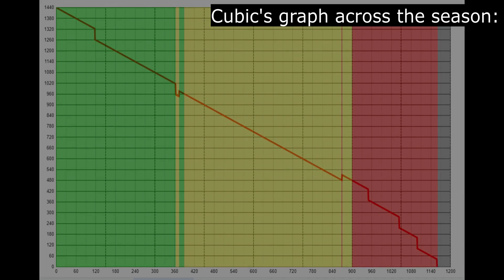THE END OF TIME - Cheap Life: Limited Time Offer [#08 / FINALE]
Welcome back to the third season of Cheap Life! This time around it is based on Grian's Limited Life, where each player has 24 hours to live, and that's all...

Episode 8 was pretty much destined to be the finale since we all had such pitiful amounts of time left. Starting off with 3:30:00, can I survive long enough to beat my personal best of 8th place in season 1? Find out by watching...

Thank you to:
- Pm7 for developing the plugin used
- loneArk for hosting the server
- Ectone for scheduling our sessions
- Grian for developing the life series altogether
- As well as all of the other players for always making this enjoyable to record!

0:00 - 3:43: Darts (42 Clubhouse Games OST)
3:43 - 4:41: ‘Undaunted’ by Kevin Macleod
4:41 - 6:44: Grid Attack (Final Pieces) (42 Clubhouse Games OST)
6:44 - 10:55: ‘Imperium’ by J.R.S. Schattenberg
10:55 - 13:49: ‘The End of Mankind’ by Machinimasound
13:49 - 15:10: ‘Escape From The Temple’ by Machinimasound
15:45 - 19:55: ‘Chaoz Airflow’ by ParagonX9
19:55 - 20:21: ‘Heroic Age’ by Kevin Macleod
20:23 - 21:42: Mario Circuit SNES OST

Players:
- _Pm7 - @Pm7MightExist
- _axoplasm (Axo) - @_axoplasm
- Abdron - @Abdron
- Blueracket - @bluerackett
- BluuGaming - @bluubewwies
- Chloris - @Chlormis
- Critechno (Fern) - @critechno
- CubicCreeper7914 - @CubicCreeper7914 (me!)
- DemonicReaps - @DemonicReaps
- Ectone - @TheEctone
- fartwoman (Sandy) - @thefartwoman
- GGitsJoey - @GGitsJoey
- Krihffy - @Krihffy
- Laheaveywhale - @Laheaveywhale
- loneArk - @loneArk995
- Piffin380 - @Piffin380
- PineappleJesus -
- Udtorn - @Kristhecreeper
- VeryLukely - @verylukely

- Electrum55 (participated in seasons 1 and 2 but unfortunately couldn't make it to season 3) - @electrum5579